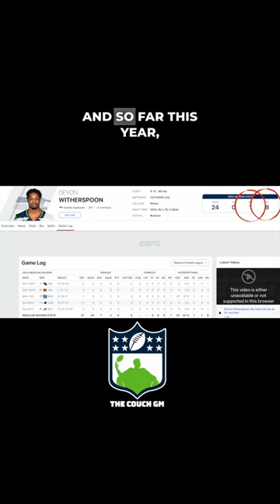Devon Witherspoon Adds to His Highlight Reel, Destroying Cardinals WR Rondale Moore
Devon Witherspoon added another HUGE tackle to his highlight reel in yesterday’s W against the Cardinals.

*MY EQUIPMENT*-

My Computer (Macbook Pro)

My Daily Camera (Canon M50 Mark ii)
My Other Camera Lense (22mm f/2 Wide angle lense)
My Higher End Camera (Canon EOS R8)
Higher end Camera's lense (Canon 24-105)

Rode Wireless Go 2
Lapel Mics (Countryman B3)
Rode Shotgun Mic
My Podcast Mic (Shure MV7)

Camera gimble (DJI Ronin SC)
Smartphone gimble (DJI Osmo)

2 TB External Harddrive
My Lighting (Halo Light)
My Lighting (Standing LED Light bar)
My Mouse